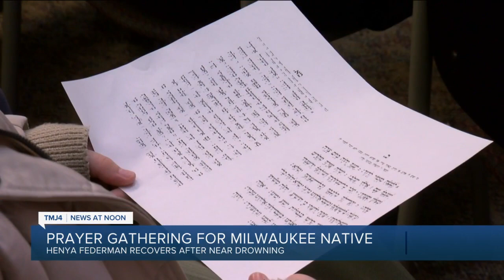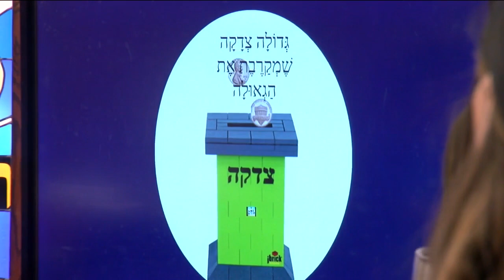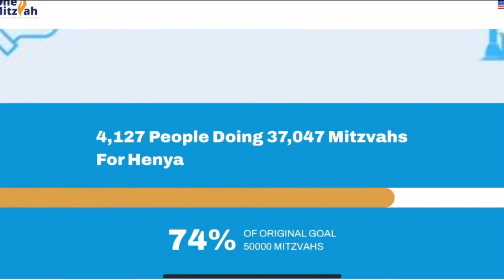Prayer gathering for Milwaukee baby recovering after near drowning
Gathering in the heart of the Bader Hillel Academy campus, students spent their Friday morning offering prayers of hope and healing for Milwaukee native Henya Federman and her family.

“Every person that I've been in contact with in the last couple days can’t stop talking about Henya being the most beautiful person, always smiling, always kind, always giving from herself to others. Never thinking about herself,” said Devorkie Shmotkin, Henya’s sister-in-law.

On November 30, the Federmans were out in the waters of St. Thomas, U.S. Virgin Islands when their youngest daughter, 4-month-old Shterna Sarah, fell into the marina.

People tell us Henya and her husband Asher jumped in the water to save her.

Asher came up, but Henya was pulled from the water without a pulse.

A short while later, the baby’s body was recovered.